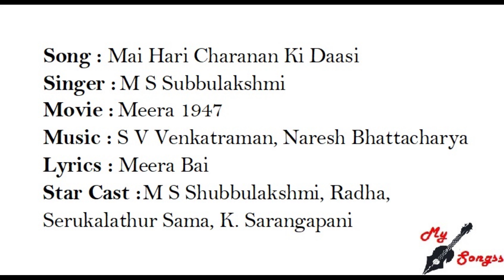Mai Hari Charanan Ki Daasi, Movie : Meera 1947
Song : Mai Hari Charanan Ki Daasi
Singer :  M S Subbulakshmi
Movie :  Meera 1947
Lyrics : Meera Bai
Star Cast : M S Shubbulakshmi, Radha, Serukalathur Sama, K. Sarangapani